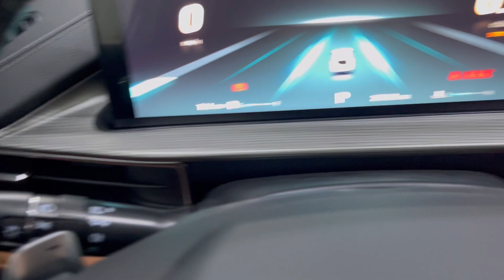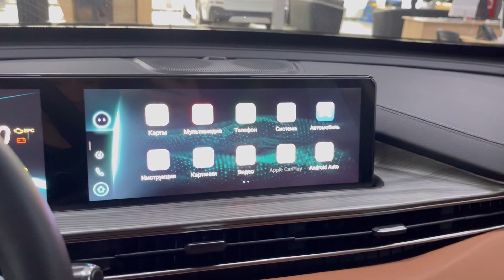Мини обзор. Chery Tiggo 8 pro max. 2022